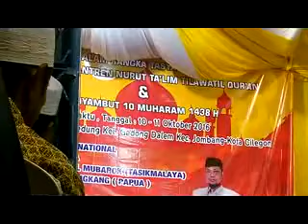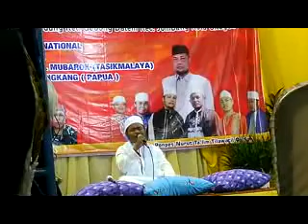Ust. Abdullah sengkang Peresmian PP Narut Ta'lim Tilawatil Qur'an pim.Kh Romli Cilegon